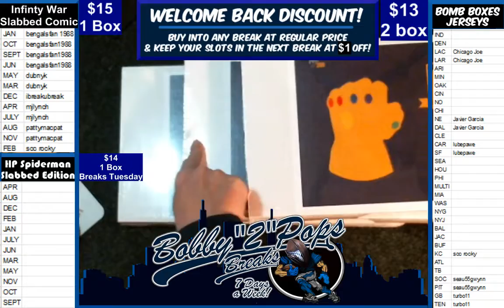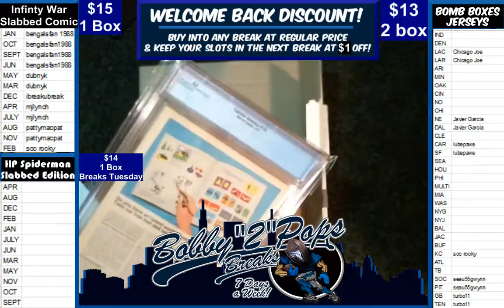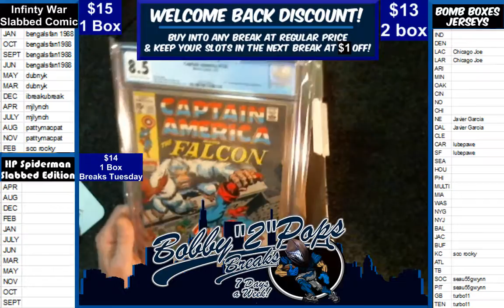1 28 19 Infinity War Slabbed Comic 1 Box Break Captain America #135 MAR